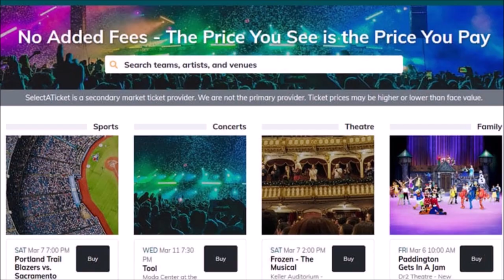ROOM 6 INTERVIEWS #135 - Damian of CANNIBAL KIDS! [INTERVIEW/MUSIC VIDEO]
Today I'm interviewing Damian of the band CANNIBAL KIDS. We talk all sorts of nonsense & check out their new music video for the song "Worms". Enjoy! ;-D

MUSIC VIDEO TIMESTAMP:
"Worms" - 31:40
Amazon Music